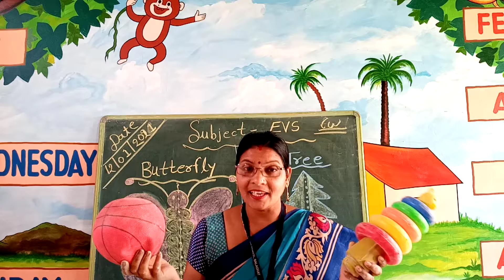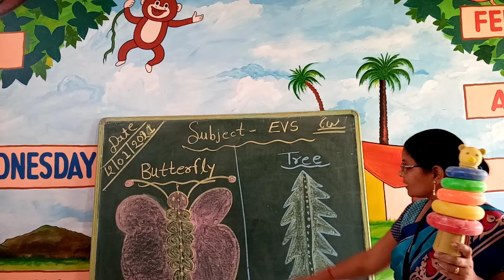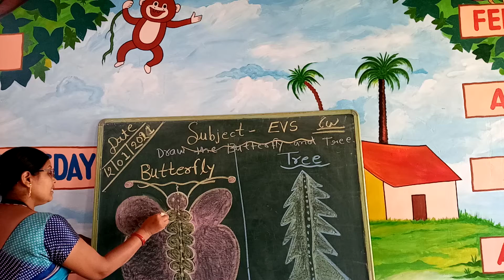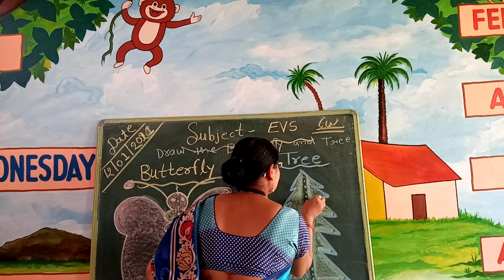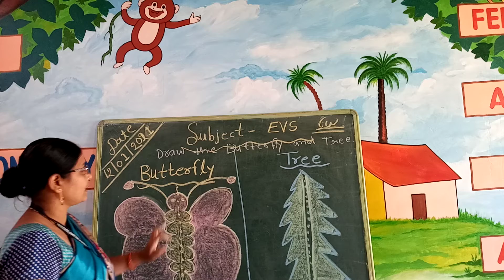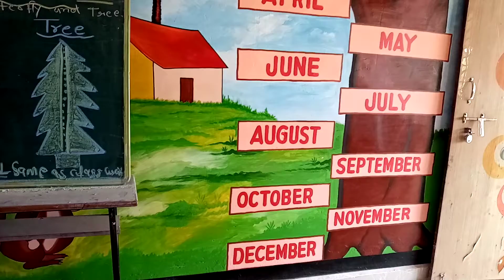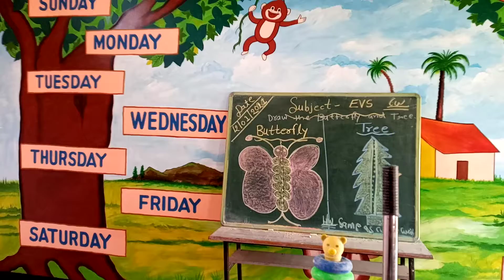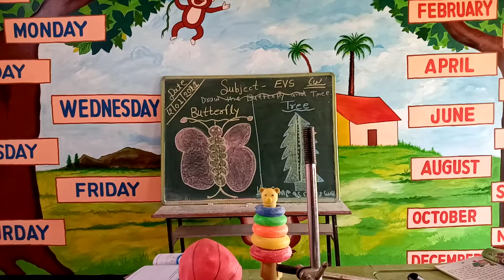Class kg2 songs rhymes and stories (Evs)